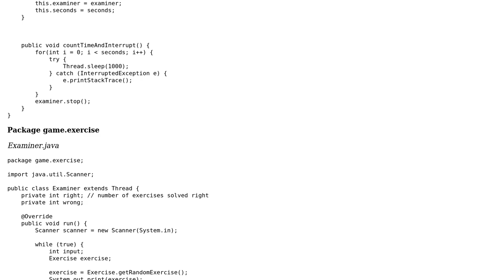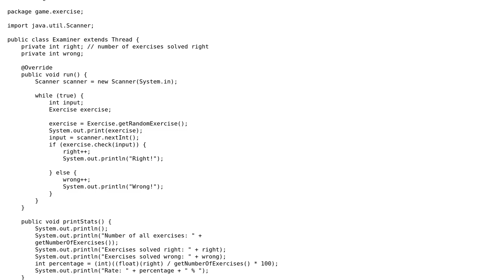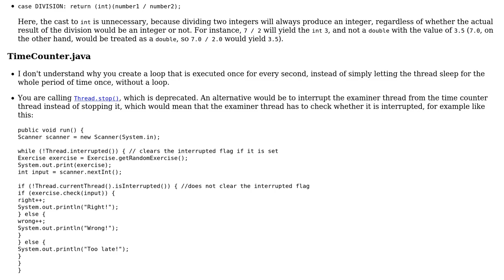Code Review: Multithreaded arithmetic quiz with 20-second time limit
With thanks & praise to God, and with thanks to the many people who have made this project possible! | Content (except music & images) licensed under CC BY-SA | Music | Images & others | With thanks to user Stingy user Dexter Thorn user 200_success and the Stack Exchange Network Trademarks are property of their respective owners. You are responsible for your own actions.